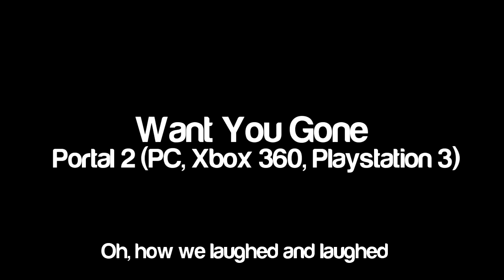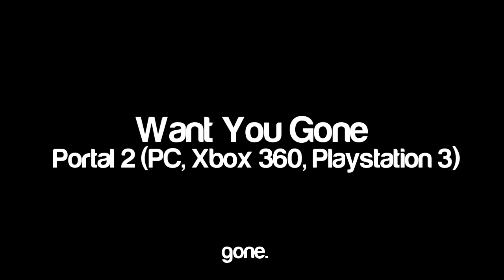Portal 2 (PC, Xbox 360, Playstation 3) - Want You Gone (With on screen lyrics)